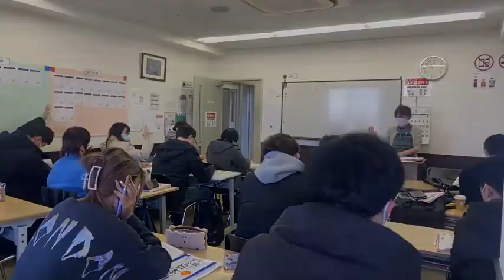東京国際交流学院松本校長講話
学校介绍(东京国际交流学院松本校长)